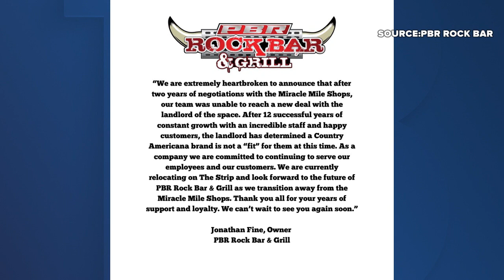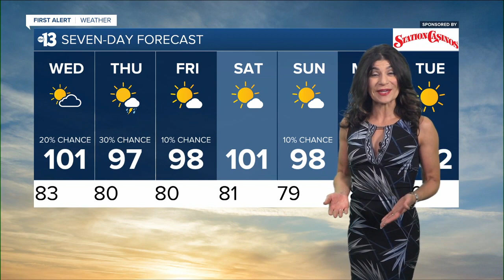KTNV 13 Action News Las Vegas Latest Headlines | August 23, 11pm